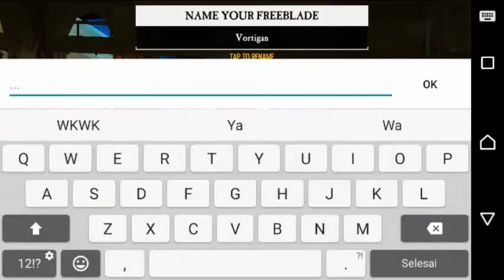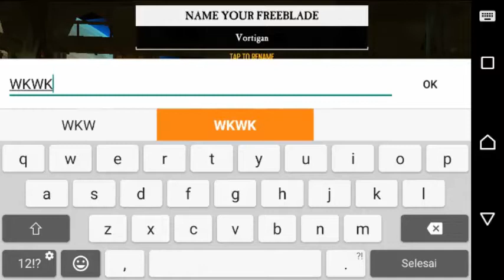Warhammer 40,000: Freeblade Android Gameplay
“Warhammer 40K: Freeblade is the Space Marine Godzilla game I didn’t know I wanted” - PocketTactics

“Warhammer 40,000: Freeblade will let you destroy the future with mechs” - Polygon

TAKE COMMAND OF A WARHAMMER 40,000 IMPERIAL KNIGHT IN THE MOST ACTION-PACKED AND VISUALLY STUNNING ACTION GAME ON MOBILE.

When a young Imperial Knight sees their noble house destroyed by the twisted forces of Chaos, they join forces with the Dark Angels Space Marines chapter as a Freeblade. Experience an epic story in over 170 single player missions as you command your Freeblade on a journey of honour, redemption and vengeance. Test your skills and patrol the world of Tarnis to slay endless invaders.

EXPLOSIVE “TAP TO SHOOT” ACTION
Feel the power of an unstoppable war machine at your fingertips. Use cannons, missiles and thermal blasts to obliterate your foes and watch environments crumble to dust before you.

SUPER HIGH DETAIL 3D GRAPHICS
Witness the most visually stunning shooter available for your device. Experience the world, characters and creatures of Warhammer 40,000 like never before in stunning high detail using the latest graphical effects.

EPIC MELEE COMBAT BATTLES
Rip apart the enemies of the Imperium with a mighty Chainsword. Feel the weight of your Freeblade’s every swing as they execute mechanised horrors and gargantuan beasts with brutal, visceral strikes.

FORGE, UPGRADE AND CUSTOMISE
Design the look of your own Freeblade, forge and equip powerful weapons including the Avenger Gatling Cannon and Melta Gun to purge Ork scum and Chaos heretics alike.

COMPETE IN DAILY EVENTS
Battle to get the highest score against players around the world in a new mission every day for legendary wargear and unique customisation options; let the other Freeblades know who the best in the world truly is!

More updates to the game are coming - win legendary weapons, armour and liveries by competing with players all around the world in intense multiplayer combat.

Warhammer 40,000: Freeblade is completely free to download and it is possible to play through the game without purchase; however some in game items, features and enhancements can be optionally purchased using real money. If you do not wish to use these features you can restrict in-app purchases in your device settings.

Warhammer 40,000: Freeblade, the Warhammer 40,000: Freeblade logo, GW, Games Workshop, Space Marine, 40K, Warhammer, Warhammer 40,000, 40,000, the ‘Aquila’ Double-headed Eagle logo, and all associated logos, illustrations, images, names, creatures, races, vehicles, locations, weapons, characters, and the distinctive likeness thereof, are either ® or TM, and/or © Games Workshop Limited, variably registered around the world, and used under licence. Warhammer 40,000: Freeblade is a product of the GamesLab West Midlands programme, funded by the European Regional Development Fund, supported by the Government’s Regional Growth Fund, and led by Creative England.